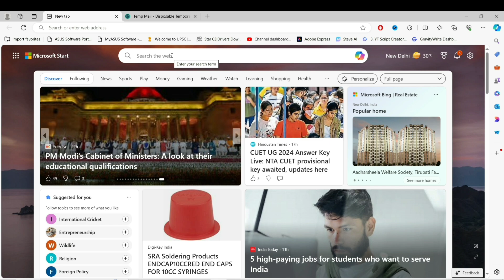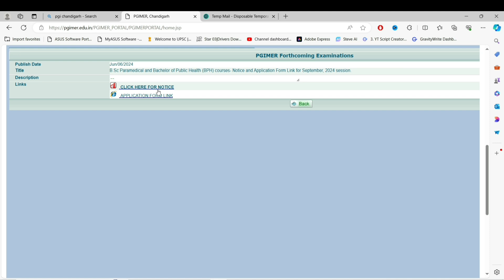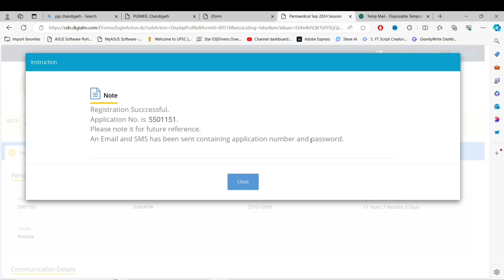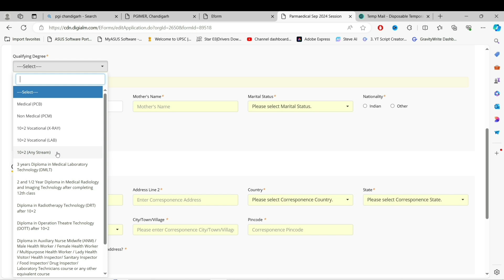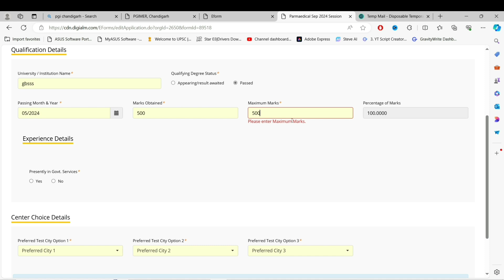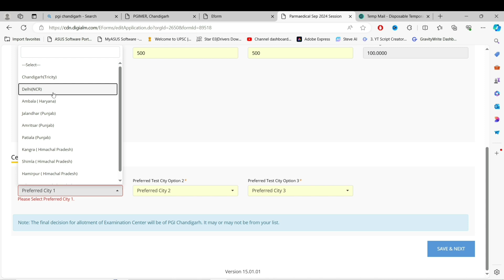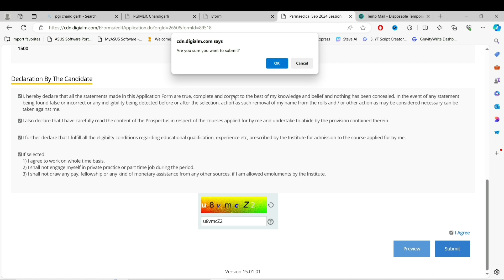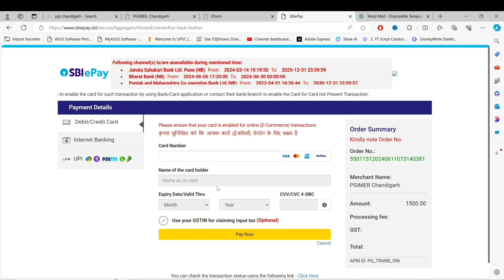Hou to fill PGI Paramedical Form 2024 | PGI Chandigarh BSc Paramedical Application Form 2024